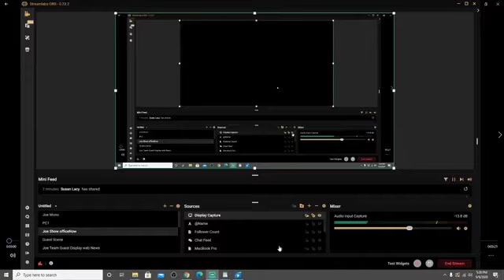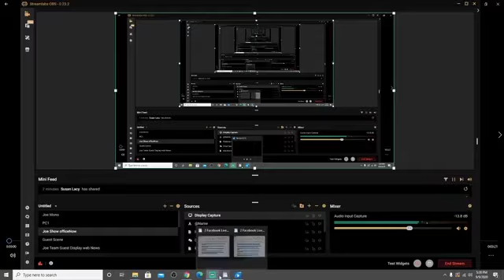Meeting the Musician: Jon Mullins - Better Man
COMMENT with your thoughts on Meeting the Musician: Jon Mullins - Better Man and CLICK LIKE if this was helpful, absolutely.

Be a part of the show LIVE Mon-Fri 5pm cst